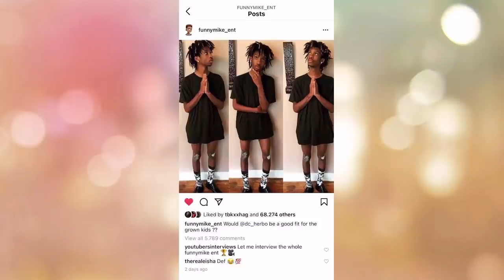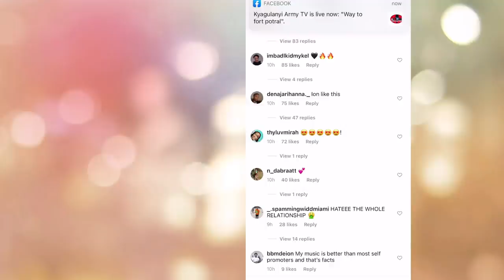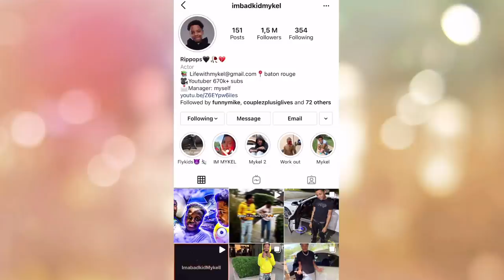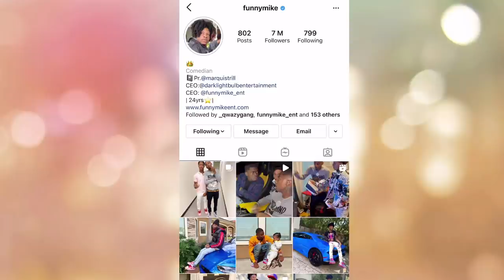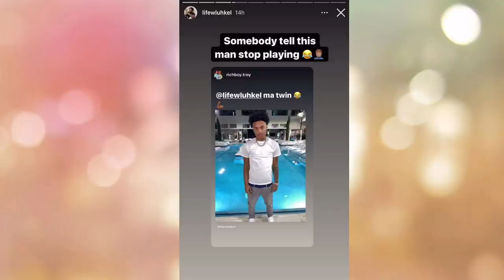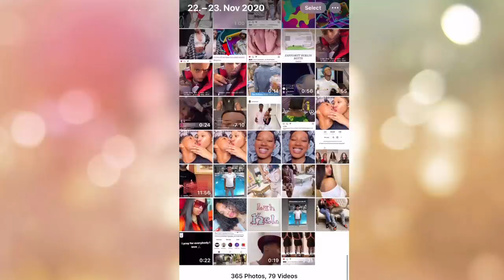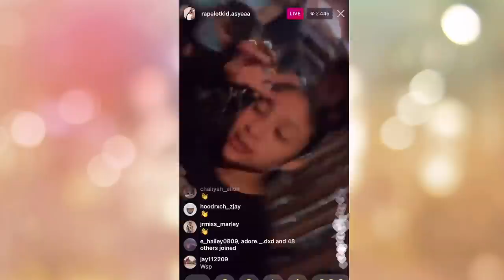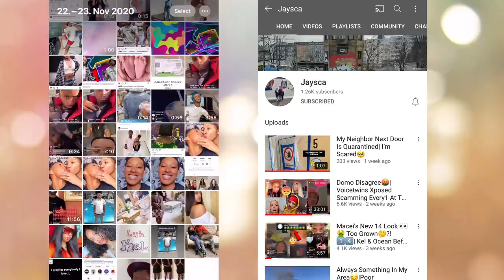Friendsgiving Jaliyah Not Invited😣| Aaliyah Claiming Jay🥰| Kel Responds Troy🤦🏾‍♀️| Laii🤭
So I you took through the young badkids & old badkids IGstories & more, watch everything and the breaks too don’t skip them💞💞💞

Personal channel;

Follow Teenzplusig:
IG; @teenzplusig
Tiktok; @teenzplusig
Twitter; @teenzplusig